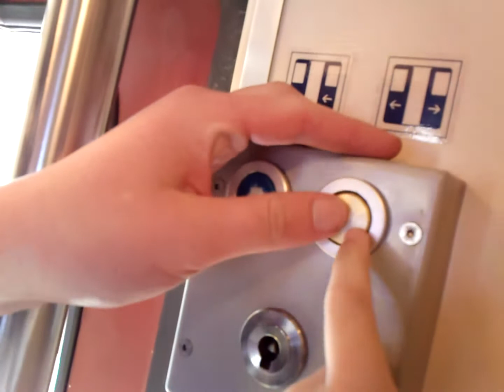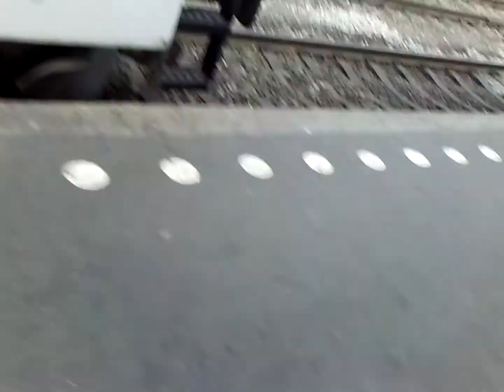Going out of E-Loc 186 236 + Temporary Fyra @ Amsterdam Central RR Station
This was with ElevatorHielke.